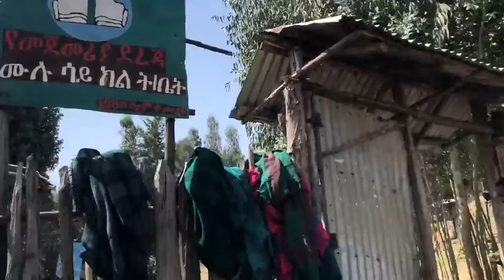Trip to Ethiopia Gojam Vlog 2018 WATCH IN 1080p HD for best quality!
gojjamn le gojjam betezefen zefen engobignat